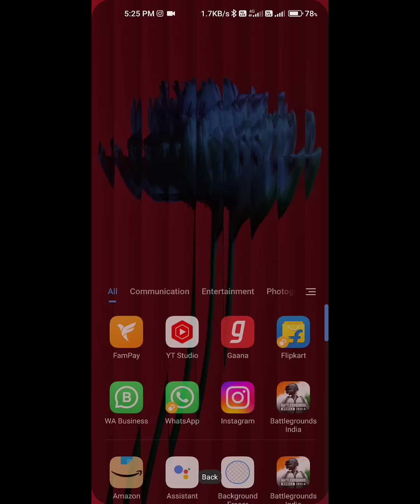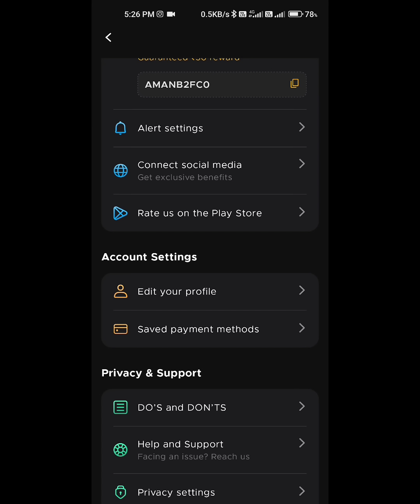fampay open problem Solve kaise kare || How to solve fampay open problem 2022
About this video:
Fampay open problem

Note:- This video Make Education Purpose not For miss use